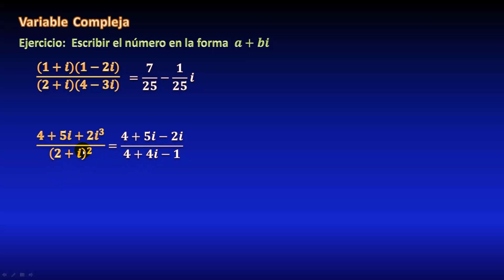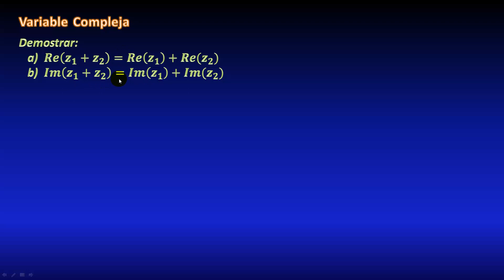16. Reducir a la forma a+bi, realizando multiplicaciones y división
En este video veremos ejercicios resueltos de variable compleja que consisten en reducir una expresión hasta la forma a+bi, realizando las multiplicaciones y divisiones indicadas, paso a paso.

** MIRA TODOS MIS CURSOS AQUÍ **
** BIBLIOGRAFÍA **
- Variable Compleja y aplicaciones, Ruel V. Churchill
- Análisis básico de Variable Compleja, Marsden y Hoffman
- Análisis complejo, Dennis G. Zill
- Variable Compleja, Murray R. Spiegel (Serie Schaum)
- Variable Compleja, Polya y Latta
- Funciones de Variable Compleja, Cesar A. Trejo
- Análisis Real y Complejo, W. Rudin
- Problemas sobre la Teoría de Funciones de Variable Compleja, Volkovyski (MIR)
- Variable Compleja con aplicaciones, A. David Wunsch
- Matemáticas Avanzadas para ingeniería, Peter V. O'Neil
** DONACIONES **